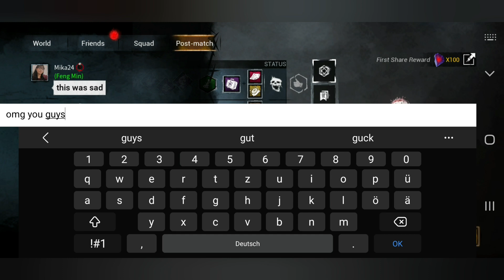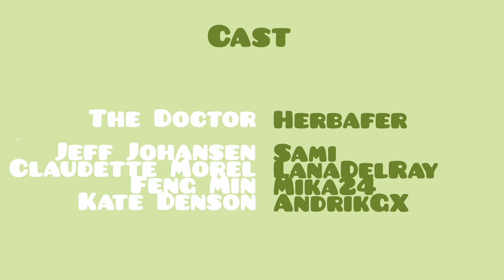My DOCTOR Facing OPTIMAL SURVIVORS | Challenge 2 - Killer Kount Off | DBDM Competition Tournament 🏆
About the Dead By Daylight Mobile Competition Tournament

The Dead By Daylight Mobile Competiton Tournament is a two-tier competition founded and hosted by ‎@MarJar19   . There is a group stage and a knock-out stage. The participants have to play in different challenges. When losing a challenge, there is an elimination event where participants can vote out other participants. To guarantee fairness, the host ‎@MarJar19    randomize the killer and map selection when playing killer by using a Wheel Of Fortune.

The Group Stage:
There are three groups.

TEAM CRUSADERS
JuiceMan
Mandixoxo
Lobstifer
LadyKnight
SwitchXXXBlade

TEAM POOKIESVILLE
1carus1mmortal
yaroo21
zeparx.boy
grammy
mastermind

About Challenge 2: Killer Kount Off
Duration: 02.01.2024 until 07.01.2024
In this challenge, the participants have to play killer in Quick or Ranked matches. To get a point, the participants need to sacrifice or mori at least 3 Survivors. This challenge is a group challenge, so the group with the most points will win this challenge.